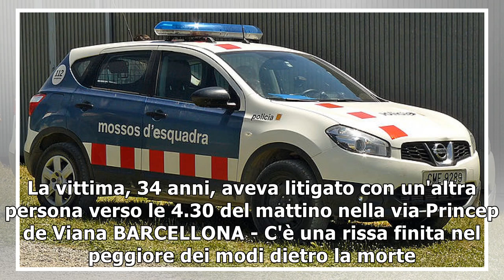Spagna: italiano ucciso durante una rissa a barcellona